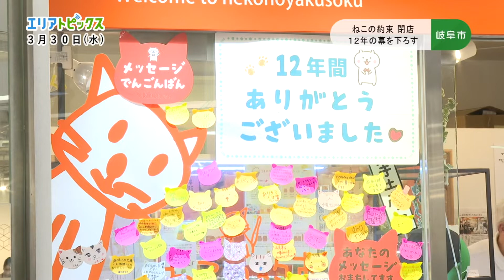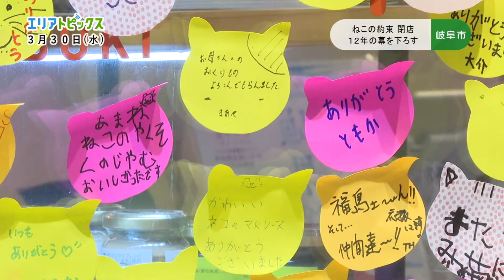【岐阜のニュース】ねこの約束 閉店（2022年3月30日放送）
岐阜県のケーブルテレビＣＣＮ（シーシーエヌ）の番組やＣＭ・ニュースを公開！

ＪＲ岐阜駅のアクティブＧで１２年間愛されてきたお店「ねこの約束」が幕を下ろしました。